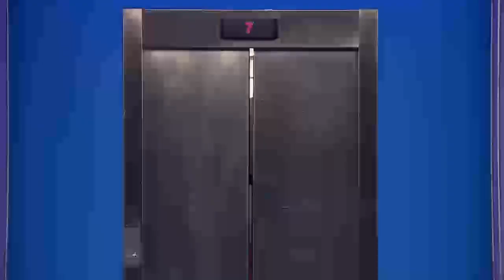Programa Câmeras Escondidas estreia dia 22 de Agosto | Teaser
No próximo dia 22 de agosto estreará o “Programa Câmeras Escondidas” Aqui no nosso canal do YouTube. Com a apresentação de Aline Serrano, Lindezo e Ivo Holanda, a atração trará conteúdos semanais nas redes sociais da emissora, com riqueza de detalhes que cercam a produção e toda a sua história nessa trajetória que completa 40 anos de exibição na televisão brasileira. Fiquem ligadinhos no canal oficial do Youtube das @sbtcameraescondida 😜